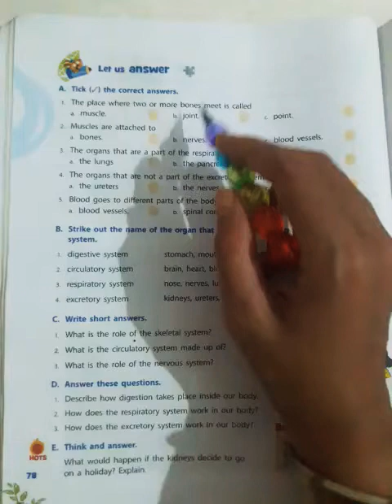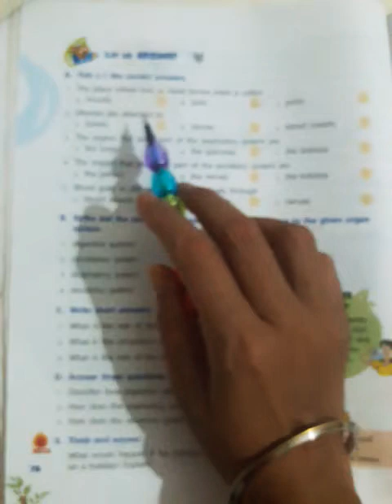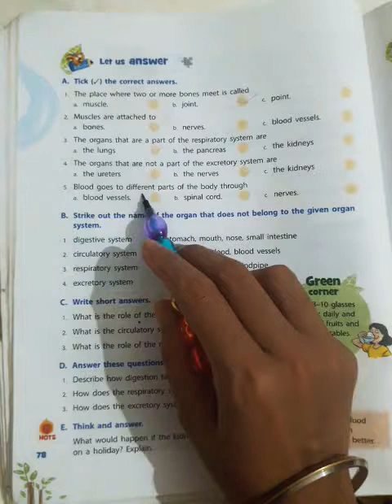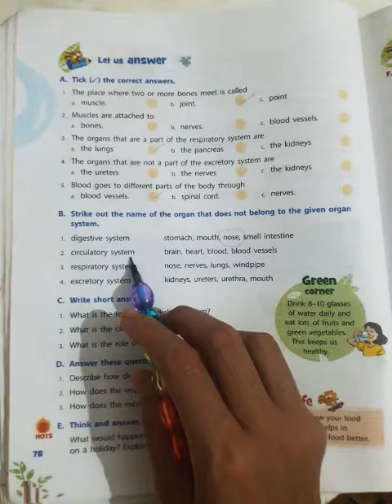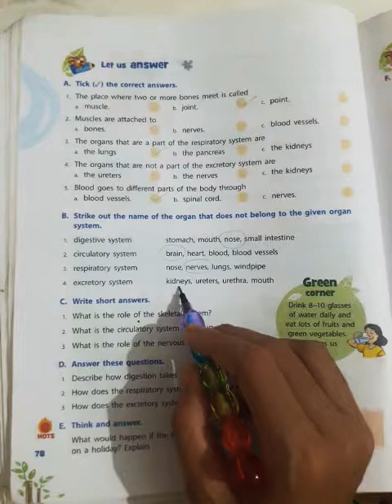Emmanuel bundi | class 3rd | Science | Sep 20 | Day 11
Chapter-8